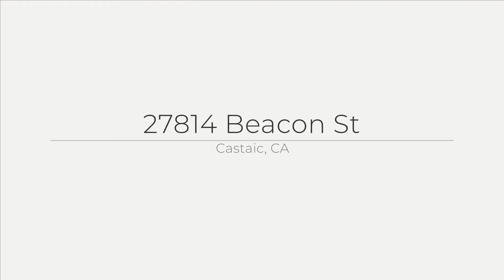27814 Beacon St, Castaic, CA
See the Property Web Site! It is conveniently located just one block away from the Elementary School and has easy access to the I-5 Freeway. The kitchen has a new stove and granite counter tops. It was repiped with copper in 2006. You will love the large backyard and the great sense of community that Live Oak has to offer.